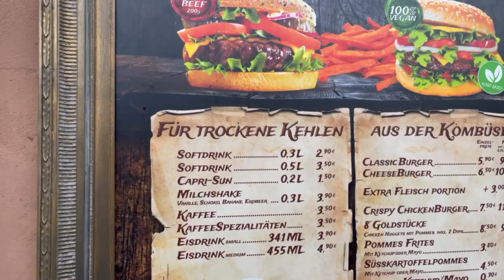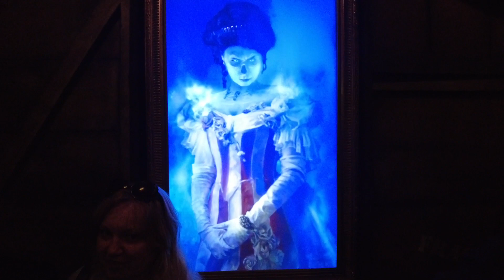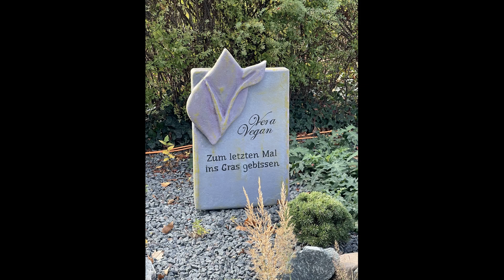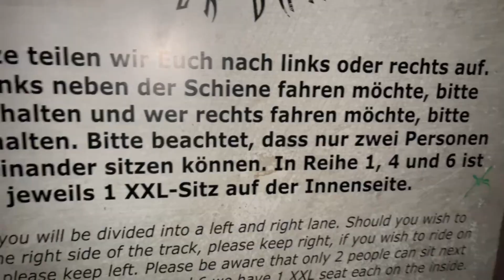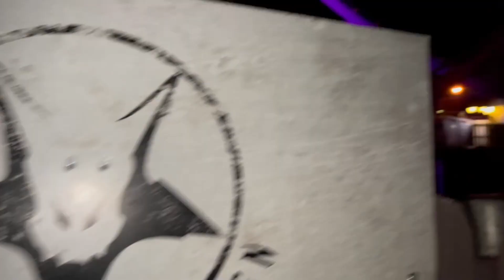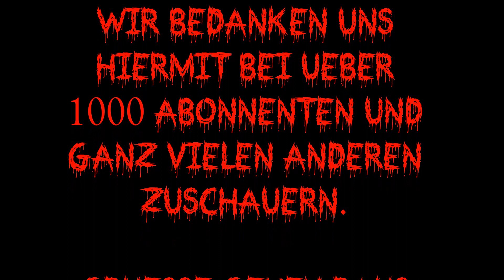Tag der Angst beim Heidepark Halloween-Special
Wir haben zu Halloween den Heidepark für Euch besucht und sind nicht nur gruseligen Gestalten begegnet, sondern hatten auch beeindruckende Bilder vor Augen.

@StefanundJohn, von denen der ganze Heidepark redet

Meine Kameras
DJI Pocket 2 Creator Bundle
Canon XA40 4k-Camcorder
Rollei Actioncam 10S Plus